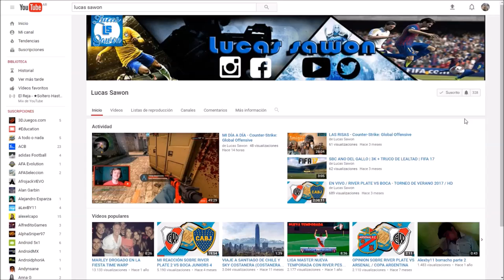SBC Híbrido de países avanzado | Orgullo Nacional | Fifa 18 Ultimate Team | Megasobre